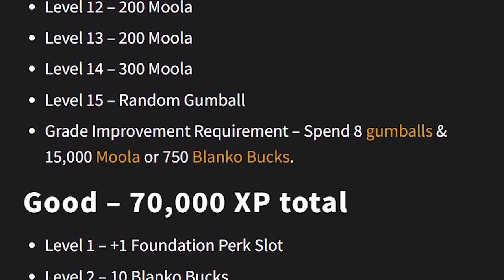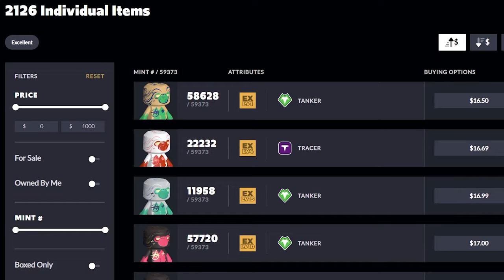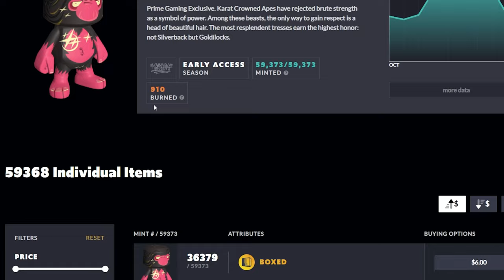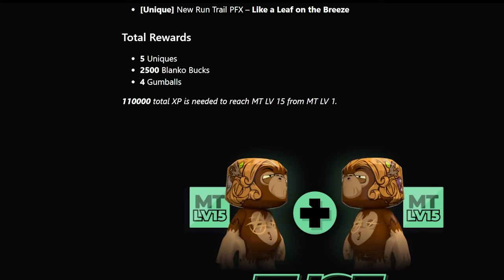How Much MONEY Can You EARN With Gem Minting in BLANKOS BLOCK PARTY?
Hey my name is Dennis Haas and today I'm going to show you how much money you can earn with gem minting in Blankos Block Party.
Blankos Block Party is a Play to earn(P2E) MMO, that allows you to play with your friends in fun minigames and earn money in the meantime.
Blankos Block Party is a game in the blockchain. Crypto games are the new future.